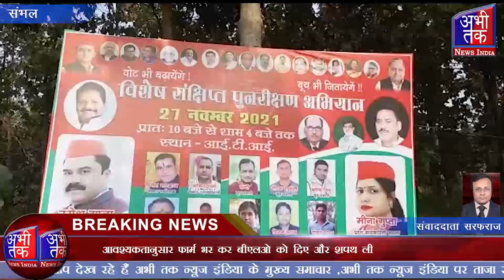भारत निर्वाचन आयोग द्वारा मतदाता सूची के विशेष संक्षिप्त पुनरीक्षण अभियान | Abhi Tak News